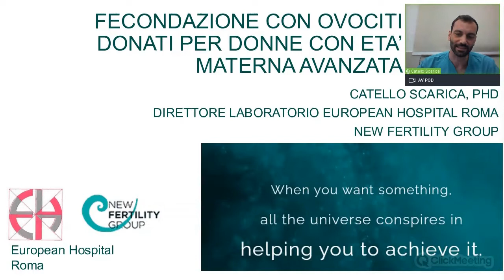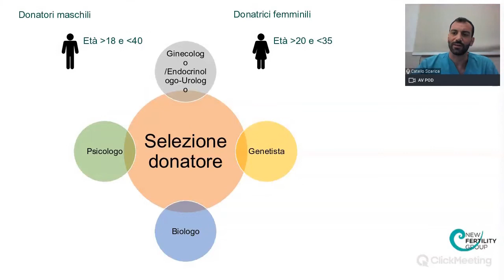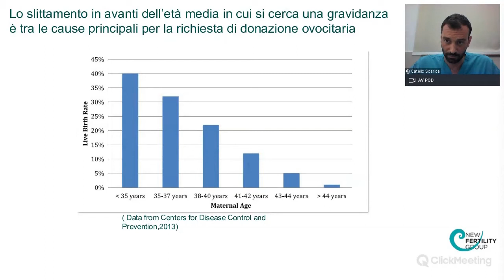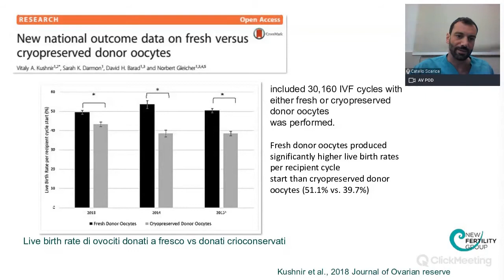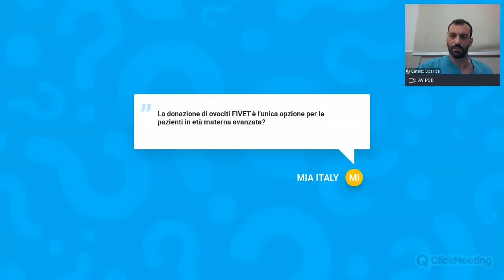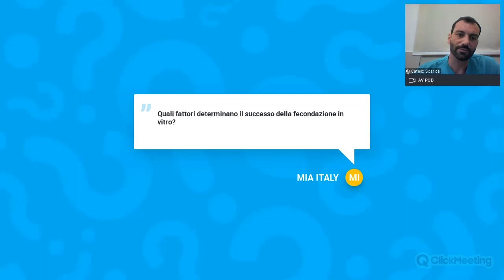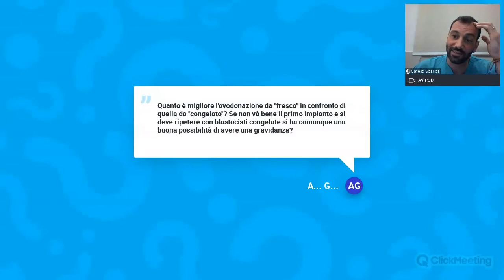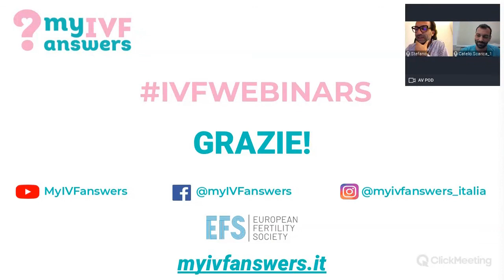Fecondazione con ovociti donati per donne con età materna avanzata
In questa sessione moderata dall’ing. Stefano Urbani, il Dott. Catello Scarica, Direttore di Laboratorio IVF presso European Hospital Roma & Co-Fondatore di New Fertility Group, ha spiegato i criteri di selezione per donatori e donatrice e quali sono le strategie per effettuare con successo la fecondazione assistita con ovociti donati.